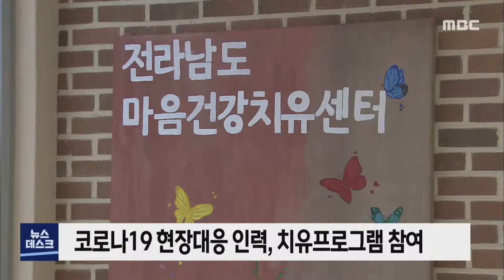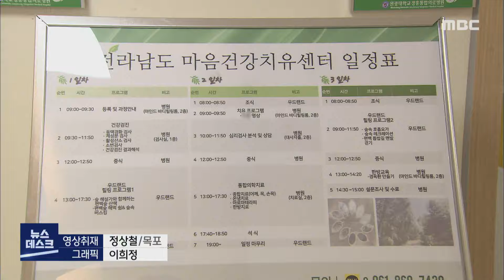'코로나 우울감' 휴식으로 치유하세요 -R (211017일/뉴스데스크)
◀ＡＮＣ▶
코로나19가 장기화되면서 의료진과 현장대응인력은 물론 소상공인,
일반인들도 우울감을 호소하고 있습니다.
지친 마음을 위로할 '휴식'이 새로운 화두로 떠오른 요즘,
정남진 장흥에서는 마음치유센터가 문을 열었습니다.

◀ＥＮＤ▶
◀ＶＣＲ▶

 올해 전남의 코로나19 현장대응인력
정신건강 실태조사 결과입니다.

 [CG] 천 6백여 명 가운데
위험군이 70.1퍼센트,
이가운데 63명은 고위험군으로 나타났습니다.

 2년 가까이 계속된 감염병 대응에
몸도 지치지만, 무엇보다 힘든 건
정신적 부담감입니다.

◀ＩＮＴ▶ 심경원/곡성군 보건의료원
"자가격리 통보하면 저희한테 욕하시고.."

 고위험군에 속하는 보건소 대응인력들이
선별진료소가 아닌 따뜻한 차 앞에
앉았습니다.

 지난달 장흥에서 문을 연
'마음건강치유센터'의 2박 3일
휴식프로그램에 참여한 겁니다.

 자유롭게 그려낸 그림에서도
그동안 마음을 짓눌렀던 스트레스의
근원을 찾아내는 심리 분석도 이어집니다.

◀ＳＹＮ▶ 심리분석가
"이기적이라고 표현하셨지만
성찰하는 능력이 있으신 상태.."

 건강검진과 스트레스 지수 측정,
정신건강전문의 상담 등 이용자의
정확한 상태를 진단하고,

 숲 해설가와 함께하는 편백숲 산책과
개개인에 맞는 통합의학 치료 등
휴식과 치유에 초점을 뒀습니다.

◀ＩＮＴ▶ 전병현/마음건강치유센터 팀장
"정신적 피로도가 지속되면 짜증, 불면 등
우울증으로도 진행될 수 있어서.."

 전라남도 마음건강치유센터는
올해 코로나19 대응인력과 소방 공무원,
65세 이상 어르신 등을 중심으로
치유프로그램을 운영한 뒤 내년부터
일반으로도 확대할 계획입니다.